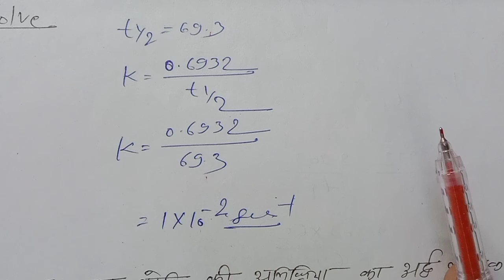अभिक्रिया की अर्धायु | अभिक्रिया की अर्धायु क्या है | रासायनिक लगतिकी | Class 12 Chemistry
अभिक्रिया की अर्धायु | अभिक्रिया की अर्धायु अभिक्रिया की अर्धायु | अभिक्रिया की अर्धायु क्या है | रासायनिक लगतिकी | Class 12 Chemistry , है | रासायनिक लगतिकी | Class 12 Chemistry ,अभिक्रिया की अर्धायु | अभिक्रिया की अर्धायु अभिक्रिया की अर्धायु | अभिक्रिया की अर्धायु क्या है | रासायनिक लगतिकी | Class 12 Chemistry , है | रासायनिक लगतिकी | Class 12 Chemistry ,